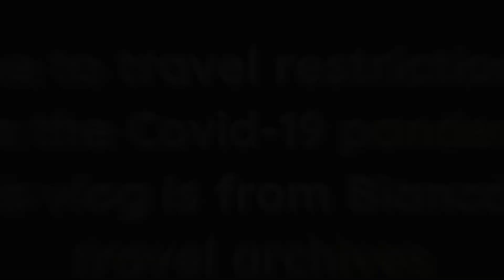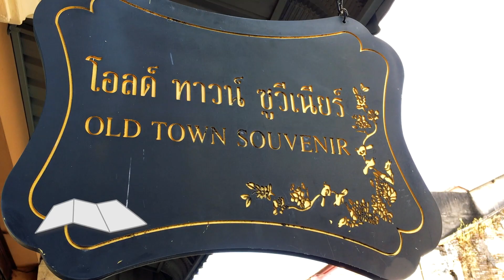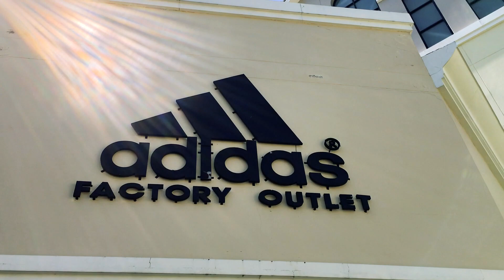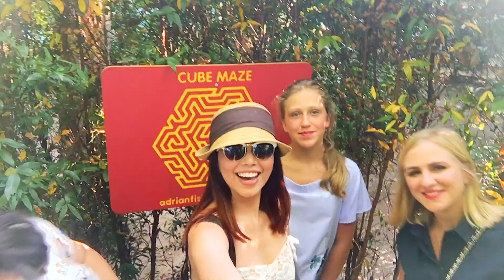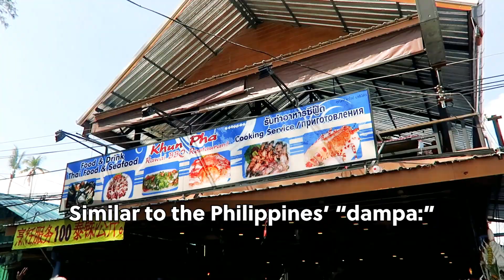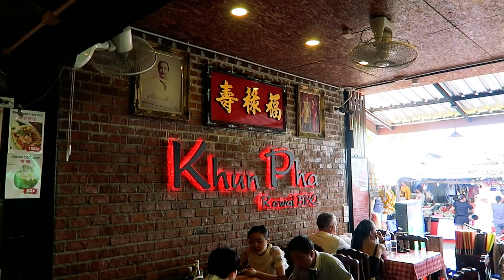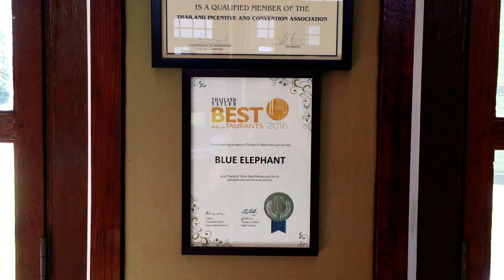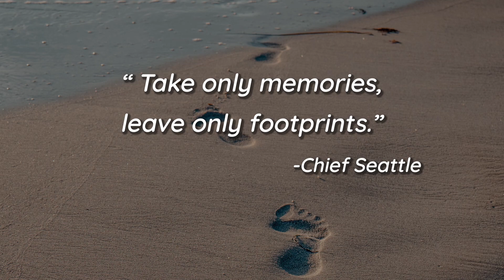Phuket Guide: Beyond the Beach! | THAILAND | Bianca Valerio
Phuket may be known for its beaches but as Bianca Valerio shows you, the tropical island in Thailand has got so much more to offer beyond the beach!

Videos used:

BIG BUDDHA - PHUKET, THAILAND Drone 4K Video with Relaxing Music

Phuket, Thailand | Aerial Drone Footage 4K

Travel Phuket in a Minute - Aerial Drone Video | Expedia
expediasea

2004 Thailand tsunami raw footage.

Rawai beach Phuket Ep.1 sea gypsy village